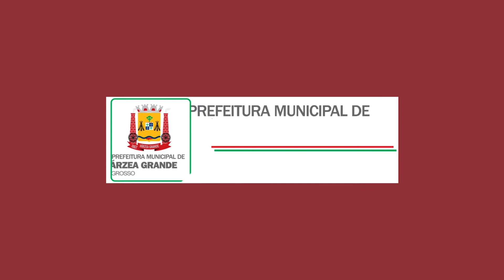VT CONTRIBUINTE 30SEG